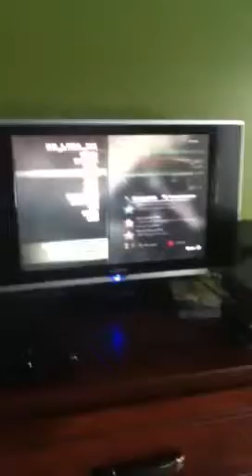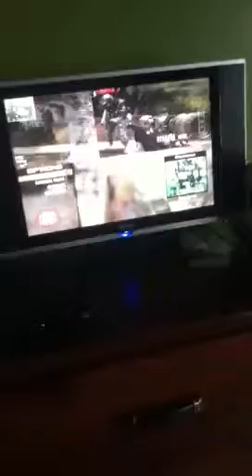MW3 knife launch tutorial on any map